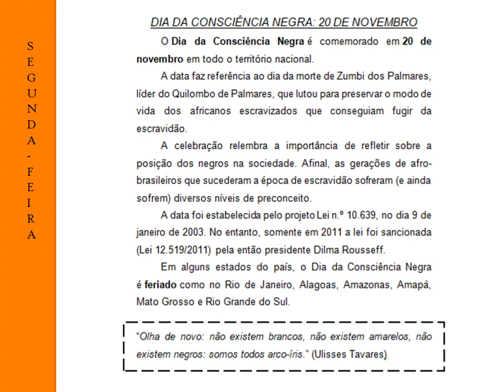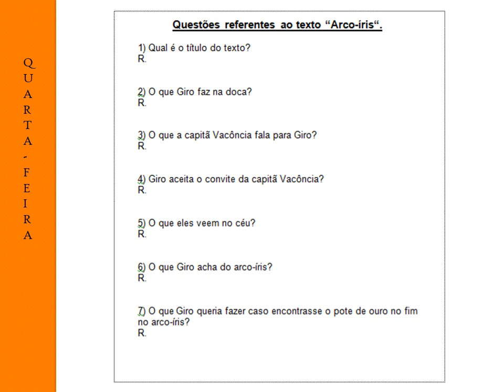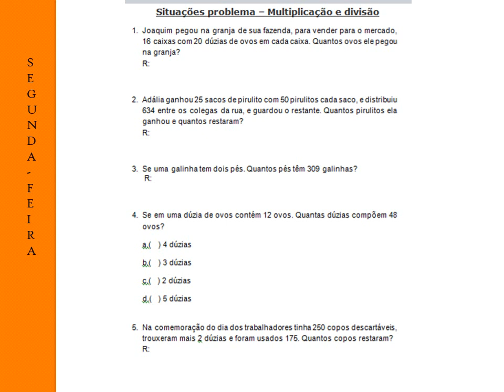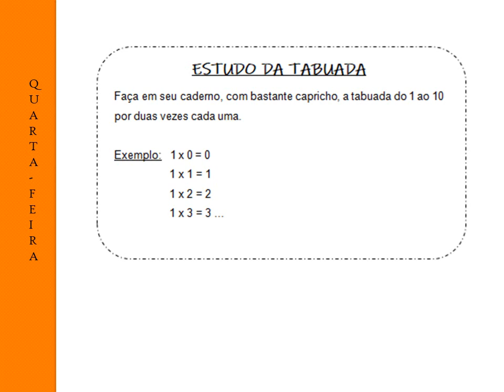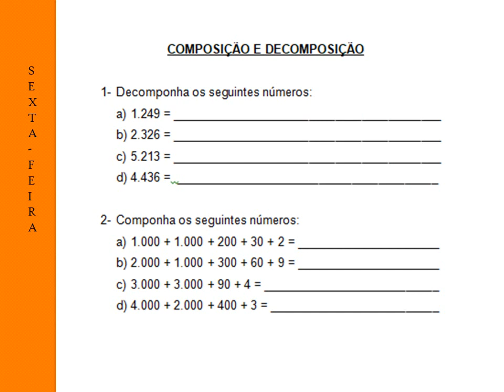4º Ano professora Marina, vídeo explicativo da semana de 16 a 20/11/2020.